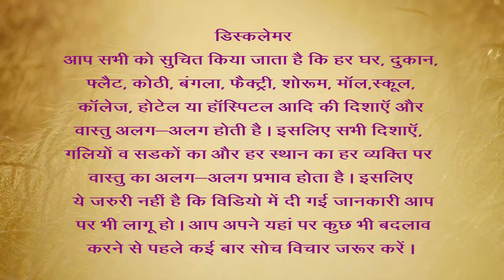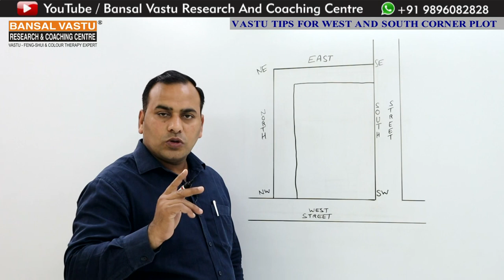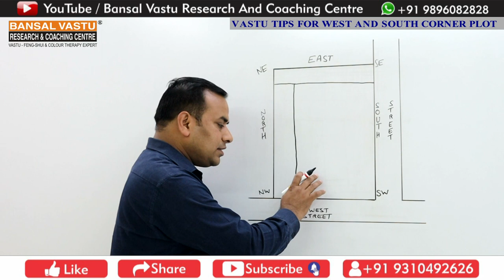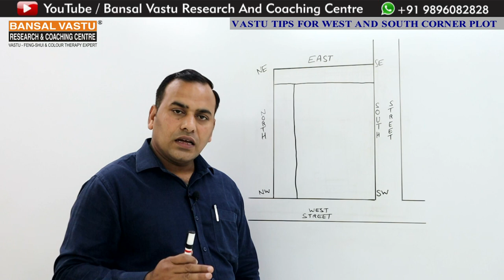Importance of West and South corner Plot/ House in Vastu | Bansal Vastu | Dr. Vipin Bansal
What are the vastu solution for West and South direction of house / home / plot / building ?